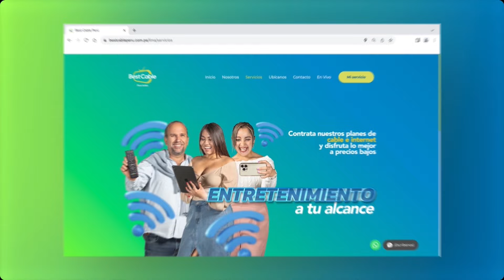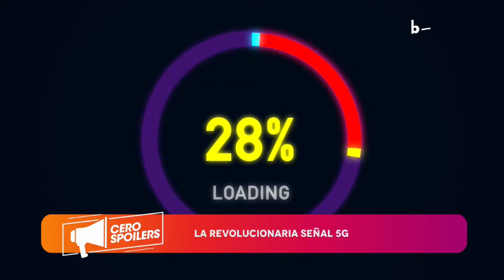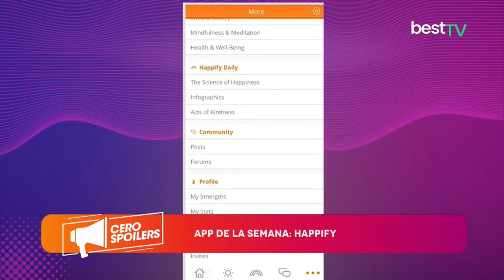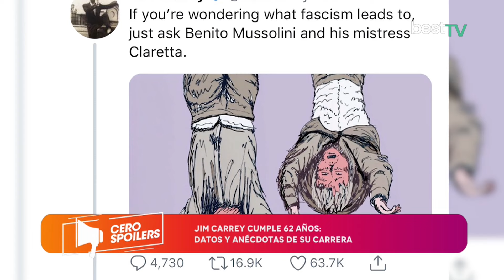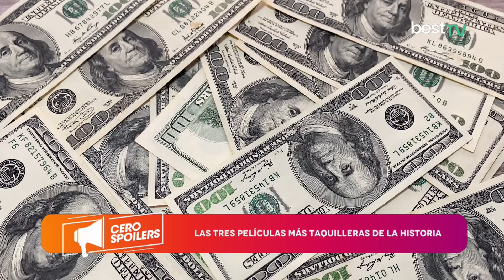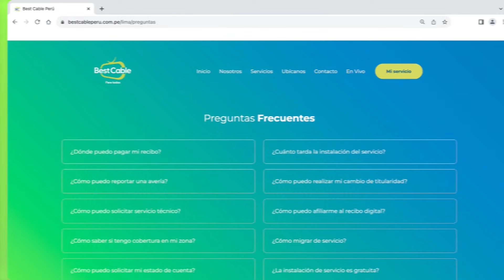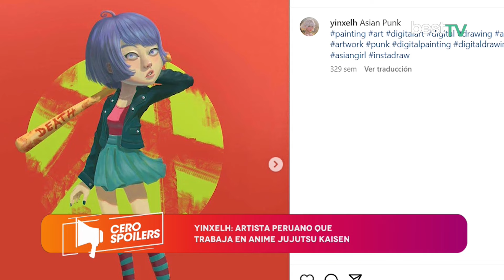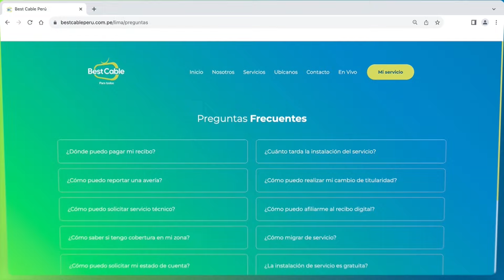CEROSPOILERS SEPTIMO PROGRAMA 27 ENERO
¡Ya estamos al aire!
👉 “Cerospoilers” 🎬🎮 por bestTV, canal exclusivo de Best Cable.
✅ Con la conducción de Stephany Cedrón.